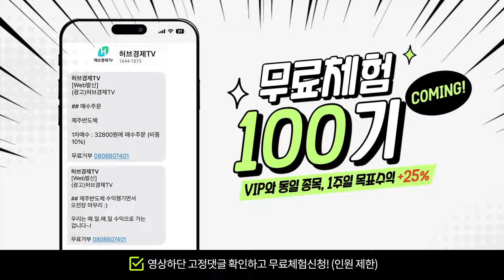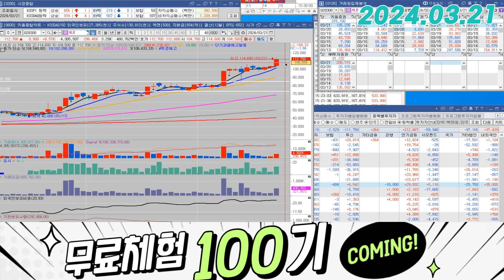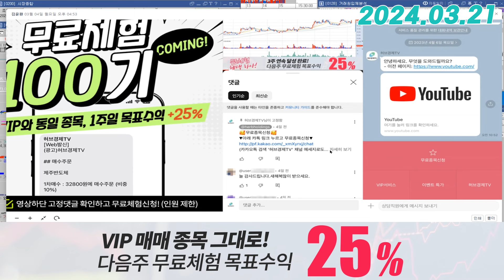HLB(028300) - 금일 같은 '상승' 이 굉장히 좋은 '양봉' 입니다.